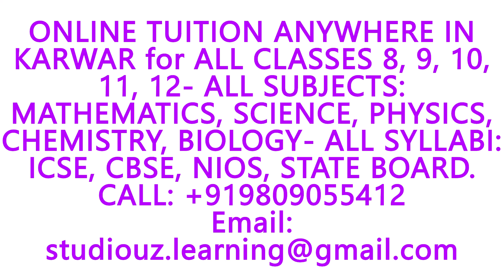ONLINE HOME TUITION IN KARWAR- ICSE, CBSE, NIOS, STATE BOARD-MATHS,SCIENCE,PHYSICS,CHEMISTRY,BIOLOGY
ONLINE TUITION ANYWHERE IN KARWAR for ICSE, CBSE, NIOS, STATE BOARDS- CLASSES 8, 9, 10, 11, 12- SUBJECTS: MATHEMATICS, SCIENCE, PHYSICS, CHEMISTRY, BIOLOGY, ACCOUNTANCY, ECONOMICS, BUSINESS STUDIES, INFORMATICS PRACTICES, COMPUTER SCIENCE.